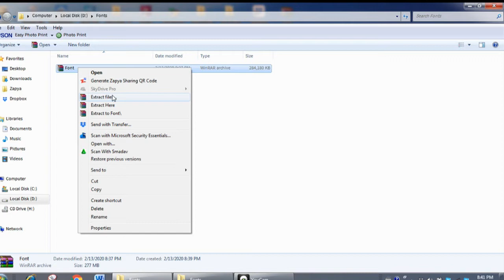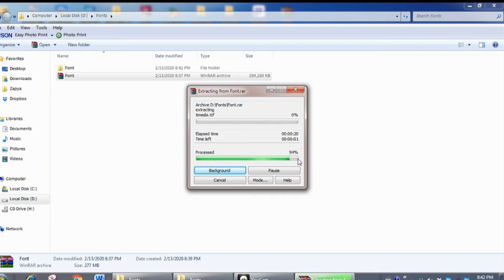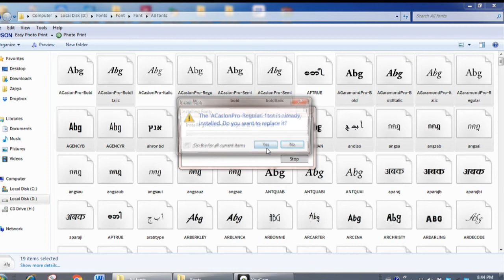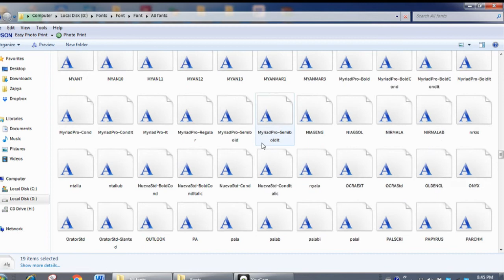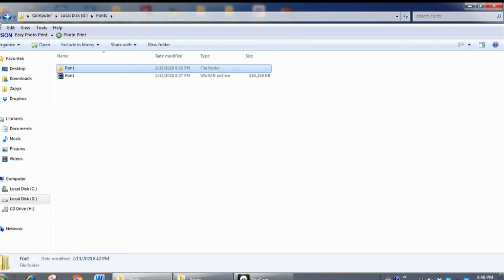Computer ထဲသို့ Font ထည့်သွင်းနည်း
Comment မှာ font link ချပေးထားပါ့မယ်
လိုအပ်သူများအတွက်